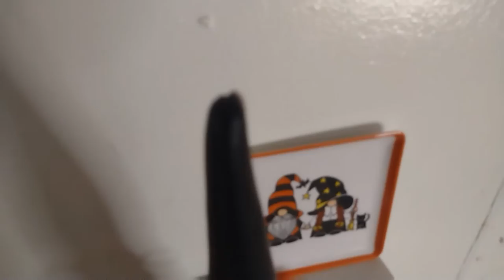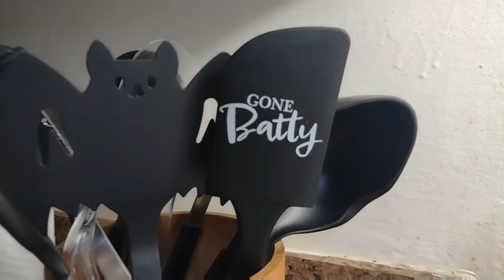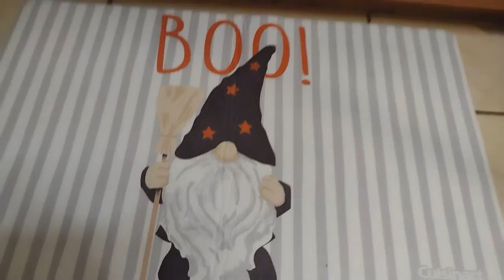Halloween Kitchen Decorating Plus More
Hi YouTube Family and Friends welcome back for another video. Today we are decorating the kitchen in Halloween decorations and a little bit more. We hope you enjoy the video. Have a bless day everyone ☝🏾🙏🏾🥰

Nicole & My Family